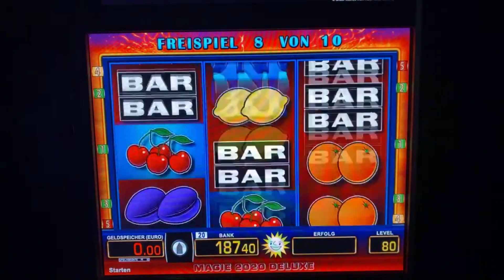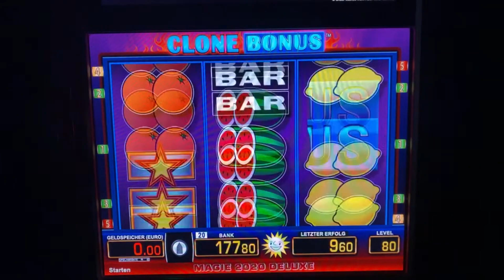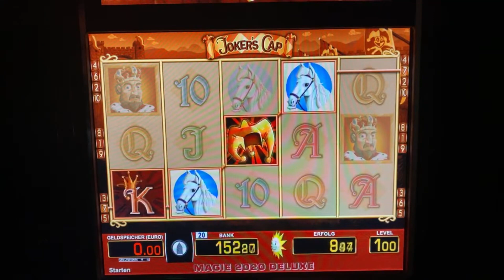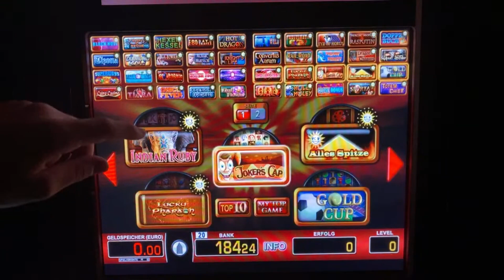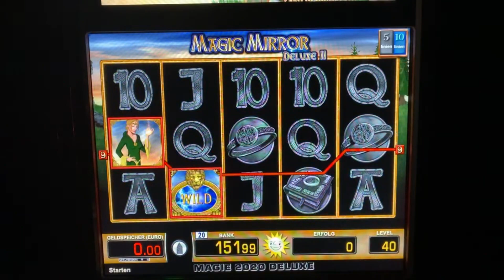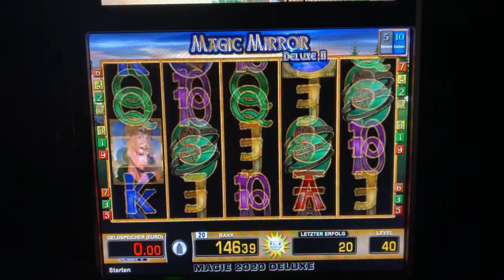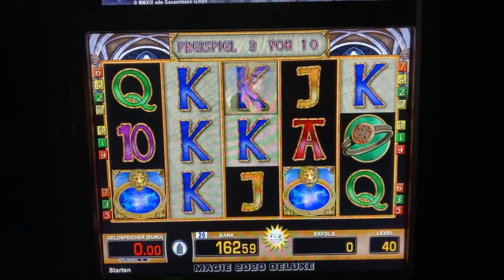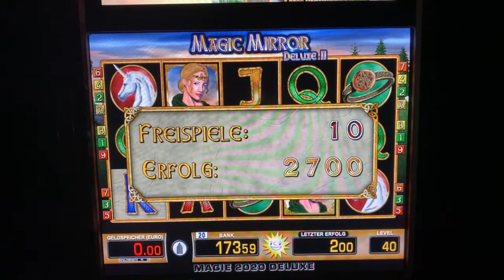Merkur Magie zocken Totem Chief | Jokers Cap | Clone Bonus | Magic Mirror Live Stream Highlights